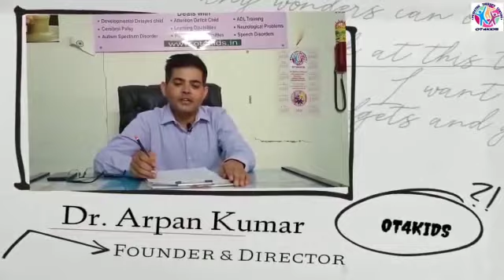OT4KIDS: Pediatric Therapy centre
OT4KIDS is a multidisciplinary center which provides various Child & Adolescent rehabilitation Services under one roof. We have a group of highly skilled professionals who follow a multi modal holistic approach. We provide prevention, intervention and training services for individuals, families and institutions.

OT4KIDS enhance and address the abilities of differently abled children. We believe that every child has an inherent potential that needs thoughtful facilitation according to their strengths to enhance their blooming. At OT4KIDS range of services is provided to children with Autism Spectrum Disorder, Cerebral Palsy, Dyslexia, Downs Syndrome, hearing impairment, Developmental delay, Attention deficit disorder, Sensory Processing disorders and Intellectual Disability. We cater to the growth and development of children having neurodevelopmental, neuropsychiatric, psychological, behavioral and linguistic delays and disorders.
OT4KIDS was established in the year 2010 under guidance of Delhi Best Occupational Therapist Dr Arpan Kumar; presently there are two centers one in south Delhi and another in west Delhi. It is one of the few unique multi-specialty centers in India which provides specialized care for new born, children, adolescents, and young people with physical, emotional, behavioral, neurodevelopmental and educational problems in a child friendly environment through a multidisciplinary team approach. The clinical services aim at a comprehensive child and family centered approach.